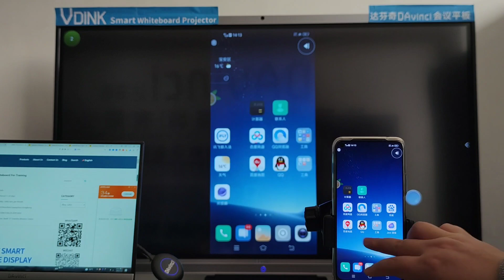Vdink Xweseriya Baştirîn înteraktîf Panela Xanî ya Bihayê Tabloya Spî ya Interaktîf Kargeha Chinaînê